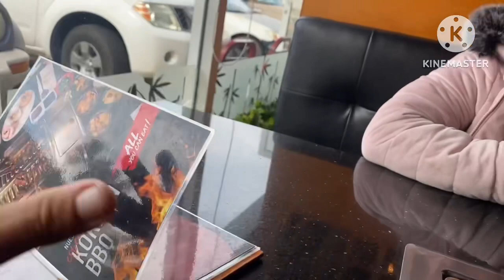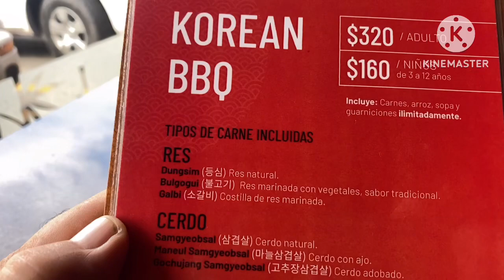Mexico korean bbq exclusive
Great experience great food